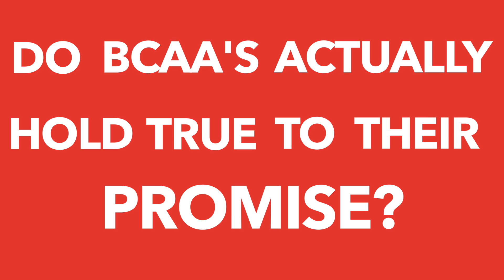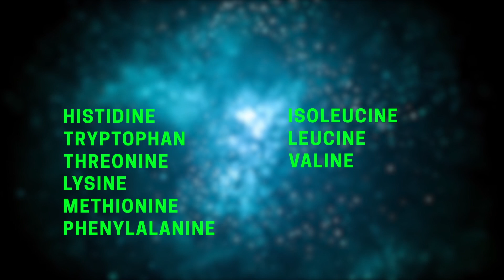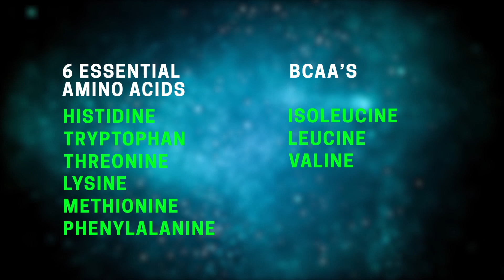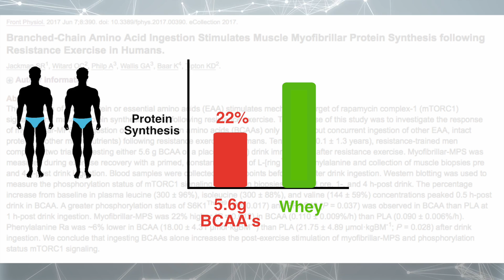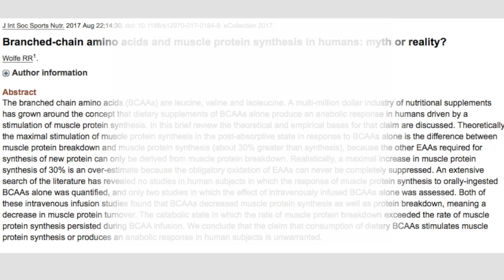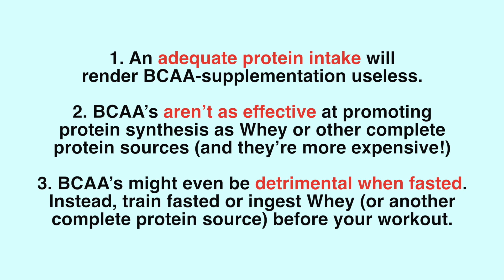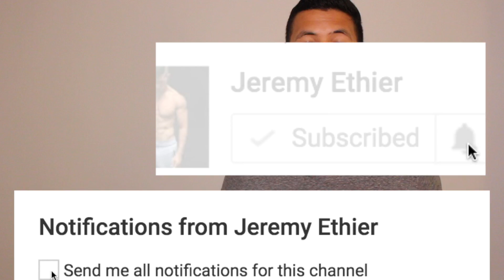The TRUTH About BCAA's (How They May Be Harming Your Gains)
The supplement “BCAA’s” (also known as “branched chain amino acids”) have grown in popularity based on the concept that they create an anabolic environment for muscle growth. Most people are unaware of what BCAAs do in the first place, let alone if they’re necessary or if they work. Yet a popular belief is that one of BCAA’s most important benefits is preserving muscle during a cut or during intermittent fasting (fasted training). However, this has been shown to be a huge misconception. In this "BCAAs explained" video, I’ll show you whether you should reconsider taking BCAA’s based on current scientific literature – and more importantly, I’ll show you what you can do instead.

Song 1 = Lakey Inspired – “Chill Day”
Song 2 = Lakey Inspired – “Better Days”

STUDIES:
3 EAA’s important for growth: